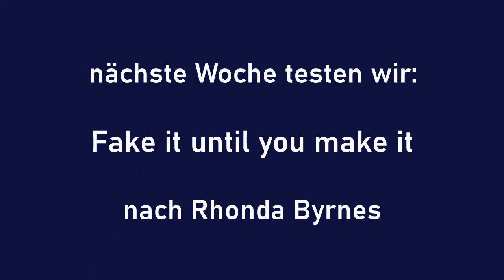Wieso Tesla's 369 Methode Stress erzeugt und dadurch für uns den Spass am Manifestieren raubt!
Vielleicht ergeht es Dir ähnlich wie uns und Du findest den Hype rund um Tesla ausschlaggebend, dass die Methode so häufig erwähnt wird.
Wie fühlst Du Dich bei der Ausführung?
Schreib es gerne in die Kommentare!

Wir haben lange über dies Tesla 369 Methode diskutiert, da sie scheinbar bei vielen Youtubern sehr beliebt ist. Trotzdem haben wir uns dazu entschlossen sie vorläufig nicht in unser Testserie (  "Wir testen die besten Geld-Manifestations-Methoden") aufzunehmen.

Um ehrlich zu sein, fanden wir die 4x4-Methode und den Brief aus der Zukunft ( Abraham Hicks) wesentlich effektiver und es hat vor allem richtig Spass gemacht. Auch die geführten Meditationen nach Bob Proctor waren wesentlich stimmiger und auch gefühlvoller in der Umsetzung.

ÜBER SUSANNA BELLONI:
Susanna Belloni arbeitet als Coach für spirituelle und kreative Selbstständige und schreibt regelmäßig Tipps und Gedanken in ihrem Blog. und auf Instagram

ÜBER MARTIN ZIMMERMANN: SPIEL' DAS LEBEN NACH DEINEN REGELN!
Martin Zimmermann ist Mut-Macher-Mentor.
Er sieht es als seine Berufung an, Menschen in ihre Kraft zu bringen und ihnen, mit individuellen Strategien, Fülle, Freude und Freiheit zu ermöglichen. Weitere interessante Videos:

Vielen Dank für Deine Zeit und Energie.

Herzlichst,
Martin